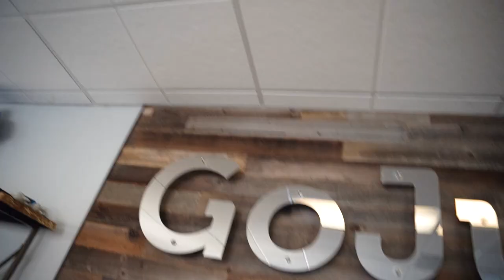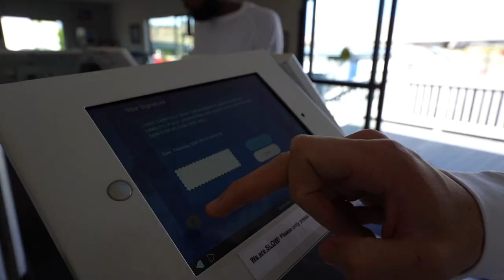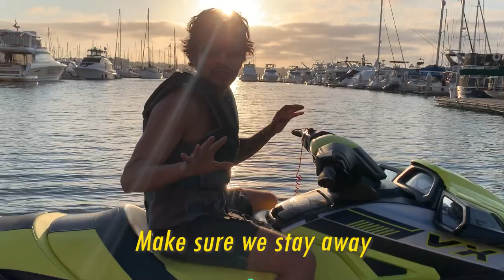I Went Skydiving (HERE’S WHAT HAPPENED…)